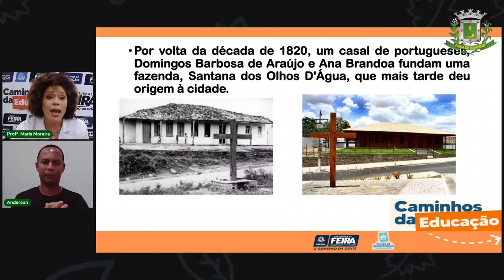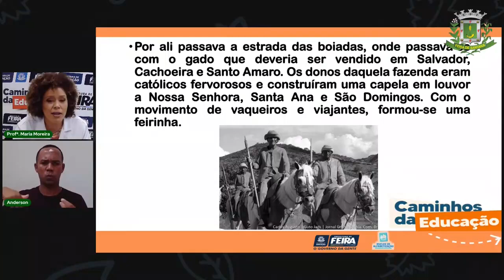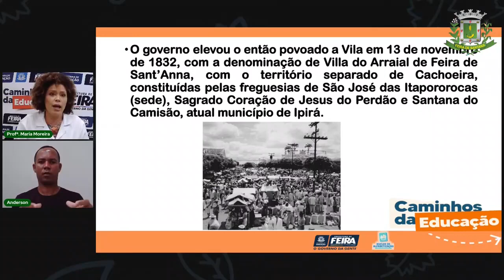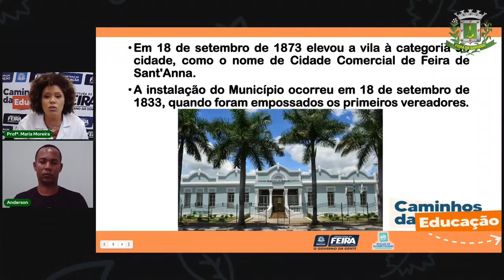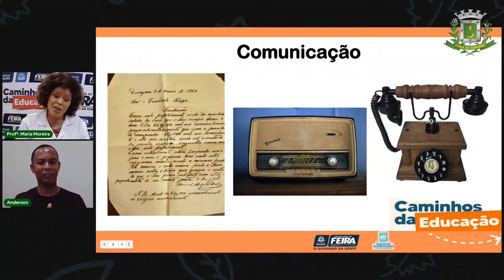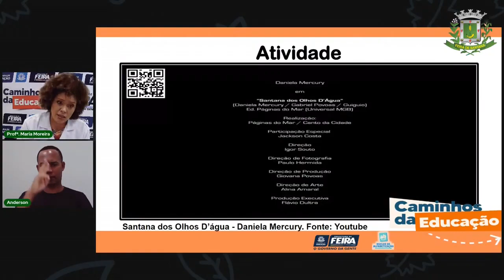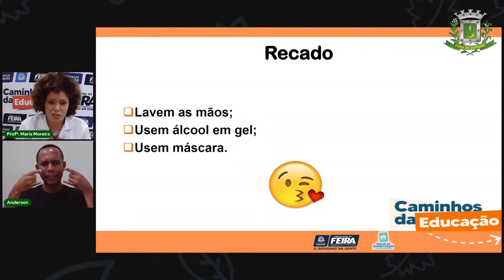Aula 5 3º Ano Linguagens - A História de Feira de Santana com a Prof.ª Maria Moreira